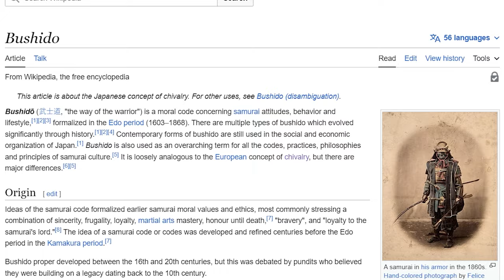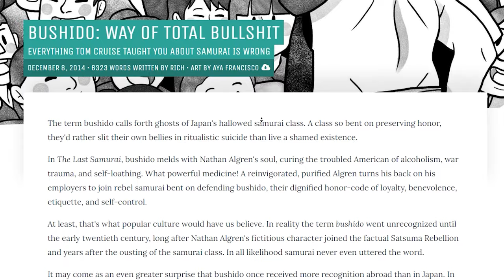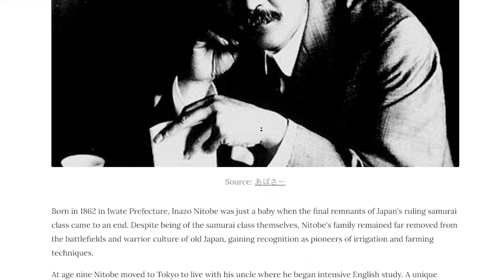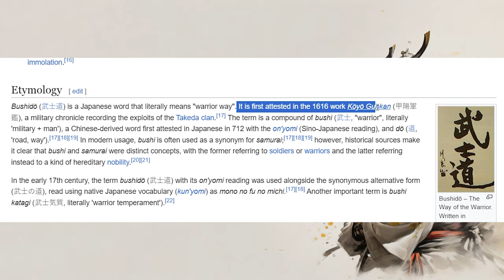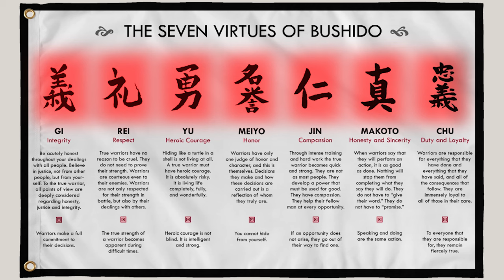That's Why Bushidō Never Existed. Is the Samurai Code Bullshit?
In this video, we'll explore the history of Bushidō and discuss whether or not it was a real code followed by samurai.